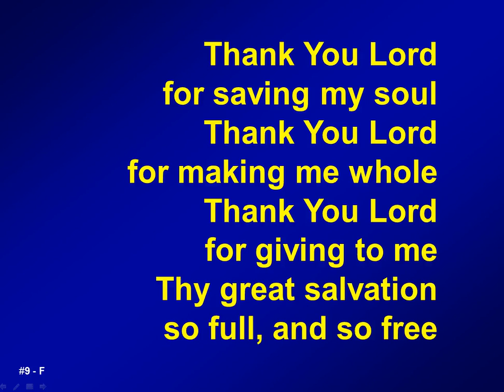009 - Thank you Lord for saving my soul - A&V